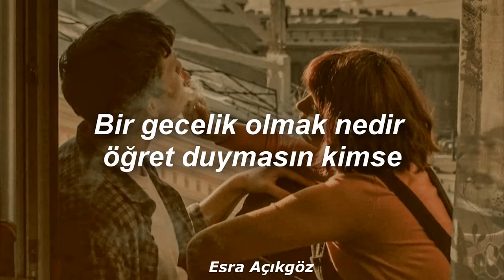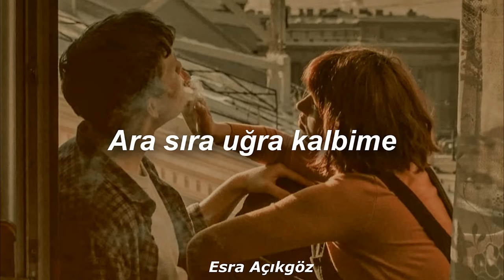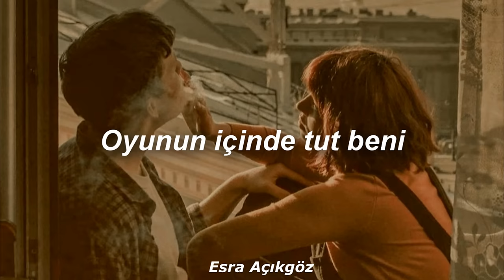Ferman Akgül - İstemem Söz Sevmeni Lyrics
Uygulama:  Sony Vegas Pro 11

Sözler:
Alacakaranlığın, varla yok arası
Zindandan hallice kibirli yalnızlığım
Yaş hala tutuşmuyor
Kederim hasret olmuyor
Zaman demir almıyor
Yeniliyor kızgınlığım
İlelebet aşk bu bendeki
Kör olası yaktı içimi
Ara sıra uğra kalbime
Oyunun içinde tut beni
Ziyadesiyle şerdeyim, gece gündüz oldu
Bir yalansa kefaretim, ödeyeli çok oldu
Hani zamandı tek çare
Devrildim şişelerce
Kabulüm mesafene
Bir gecelik olmak nedir öğret duymasın kimse
İstemem söz sevmeni
İstemem söz sevmeni